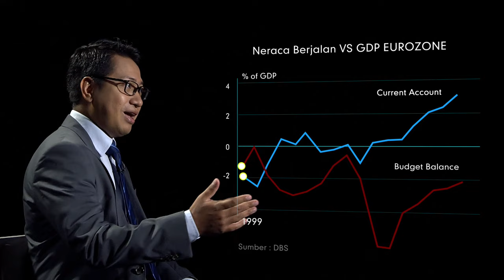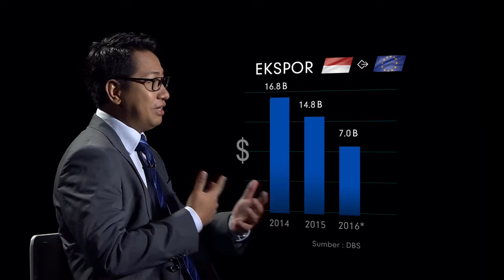Asian Insights: Dampak Brexit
Ternyata setelah referendum BREXIT, dana asing yang masuk ke Indonesia berjumlah fantastis. Apakah ini harus diwaspadai?
Simak jawaban Bapak Firmanzah (Ekonom & Rektor Universitas Paramadina) bersama Gundy Cahyadi (Ekonom, DBS Group Research).